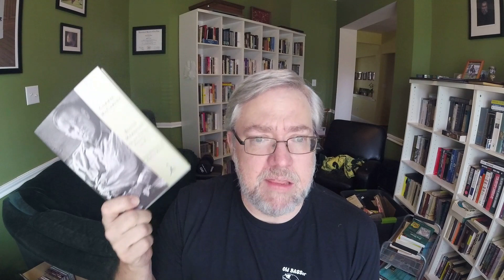The ReRead Tag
Prompts:
1. Let's assume you do reread if you're doing this tag. So where do you sit on the rereading scale from "almost never" to "all the time"?
2. Has that changed over your reading life?
3. When do you reread? Maybe immediately after finishing a book or not till years later? Or when the mood strikes?
4. Why do you reread books?
5. How do you reread? Faster, slower, just the best bits?
6. Who or what do you reread, more specifically? Which authors or genres or individual books?
7. Is there a book that you found better when you reread it?
8. And one that was worse?
9. Which one book have you reread most times?